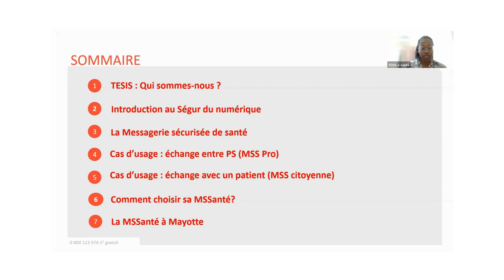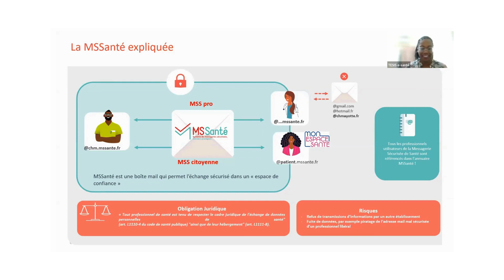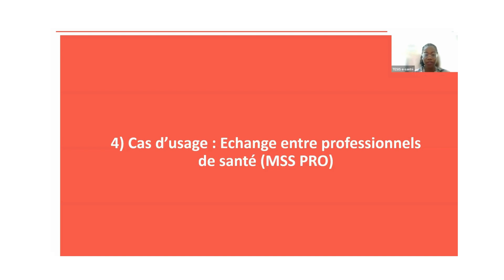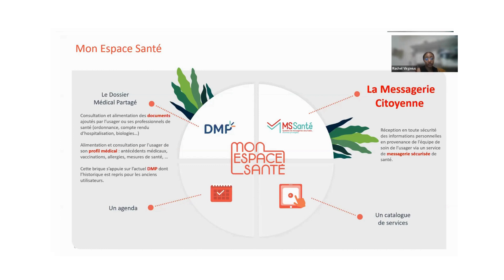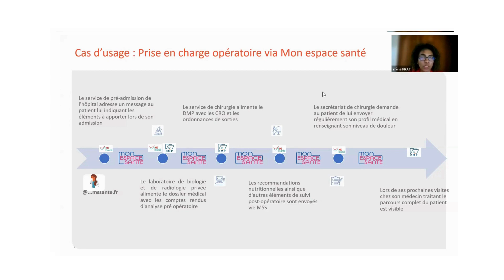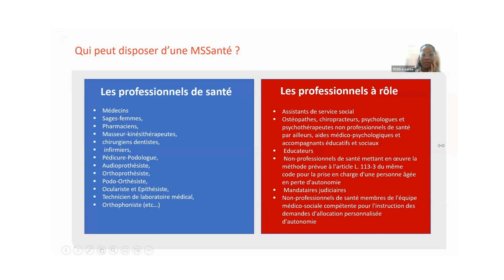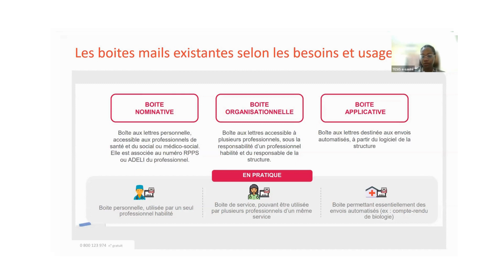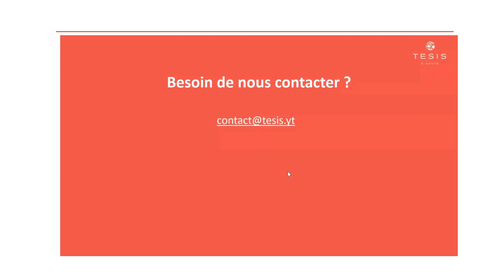Webinaire : La MSSanté à mayotte, pourquoi et comment l'adopter dans vos pratiques?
La Messagerie sécurisée de santé à Mayotte, pourquoi et comment l'adopter dans vos pratiques?

 MSSanté, la messagerie sécurisée de santé qui vous permets d'échanger des données de santé avec vos patients et confrères ! Vous souhaitez vous équiper d'une messagerie sécurisée de santé, comprendre plus en détails les enjeux des Messageries Sécurisées de Santé et poser vos questions ?
Voici le replay de notre webinaire du 30 novembre !